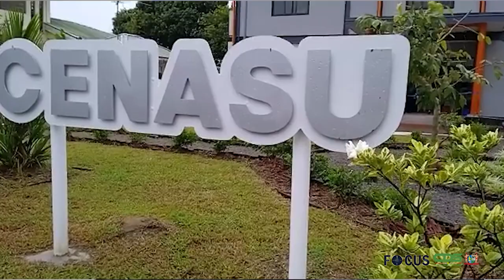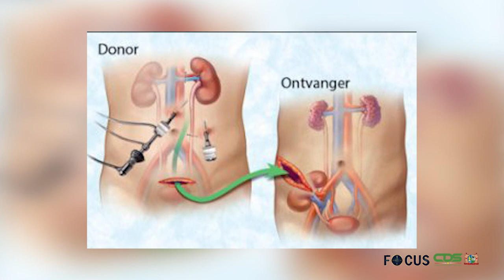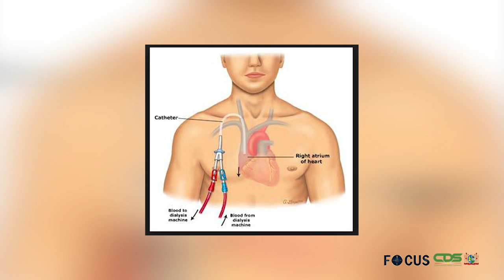FOCUS AFLEVERING 720, DD 18 FEBRUARI 2022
- Stichting Centrum voor Nascholing in Suriname moet hoeksteen zijn voor ontwikkeling
- Vorderingen binnen Paramaribo Urban Rehabilitation Program
- Minister Levens kondigt normalisatie onderwijsproces aan
- Nieuw bestuur Sanatan Dharm maakt opwachting bij president
- Parlement als een man achter wijziging Rijwet 1971
- Beschikbaarheid dyalisaat van essentieel belang voor gezondheidszorg